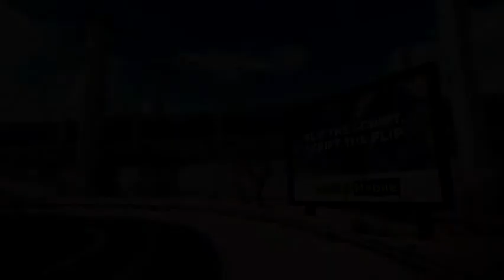Brand new motorcycle asphalt 8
I TAKE DRUGGGSSSSHDHSHBBDJ